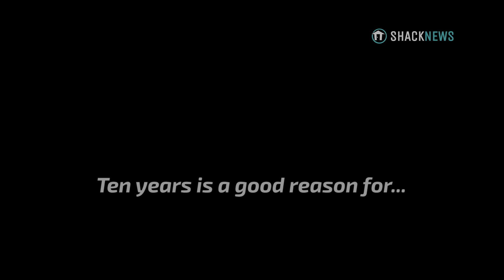Kerbal Space Program 2 - Interview With Creative Director Nate Simpson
It's hard to believe, but today is the day that the Kerbals turn ten. Yes, it's been a full decade since developer Squad first released a playable version of its space exploration juggernaut. Even after all this time, Squad is still working on bringing their game to new audiences. The next frontier looks to be next-gen consoles, as publisher Private Division announced that Kerbal Space Program Enhanced Edition is coming to PlayStation 5 and Xbox Series X.

Squad and Blitworks will work together on this latest edition of KSP. The PS5 and Xbox Series X hardware will allow for several improvements from the original console iterations of the game. This includes 1440p resolution, improved framerate, better textures, and increased performance. If you're picking up the console version of KSP and want to get the PC experience, the new Enhanced Edition will also support a mouse and keyboard.

On top of that, Private Division issued a special 10th anniversary video through the Kerbal Space Program YouTube channel. This video checks in with the team at Squad, who are celebrating the anniversary milestone, as well as the new team at Intercept Games who are hard at work on the upcoming Kerbal Space Program 2.